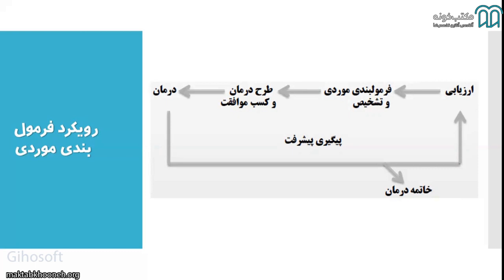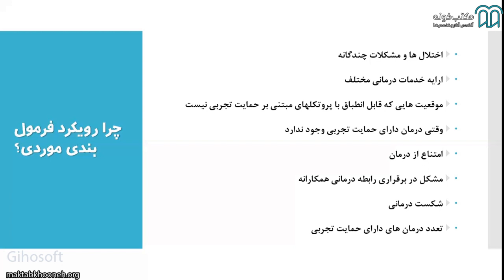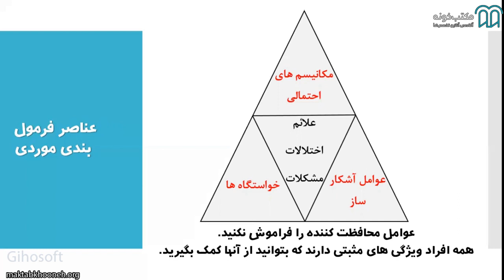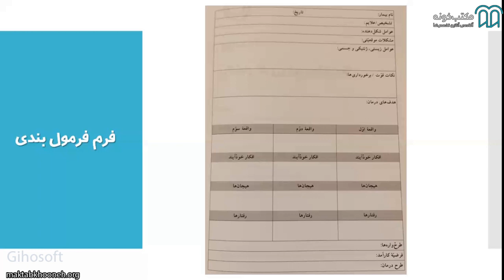آموزش درمان شناختی رفتاری قسمت ۷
هدف اصلی این دوره آشنایی با رویکرد موجود در درمان شناختی رفتاری و کمک به مخاطبان برای تسلط به مباحث ارائه شده در این دوره بوده است. در این دوره به مخاطب کمک می‌شود تا ضمن آشنایی با تعاریف موجود بحث با انواع درمان‌های شناختی رفتاری نیز آشنایی پیدا کند

استاد: محمد بانان فردوسیان

برای مشاهده آموزش آموزش درمان شناختی-رفتاری  در مکتب‌خونه از طریق لینک‌ زیر وارد شوید